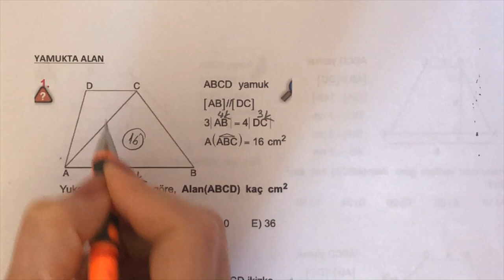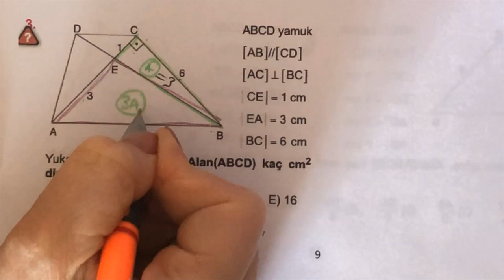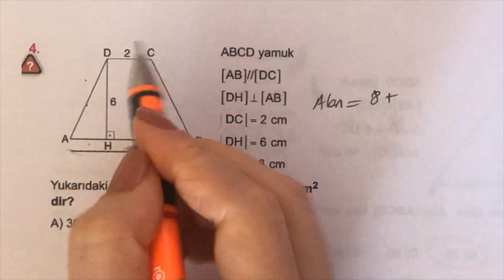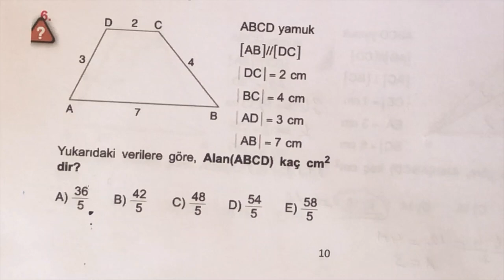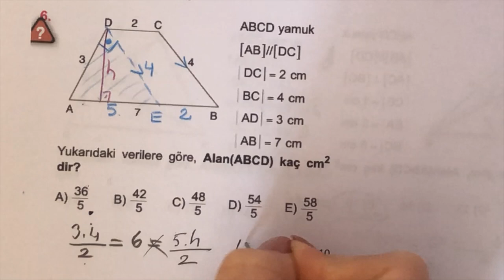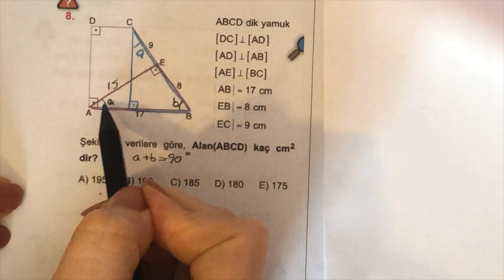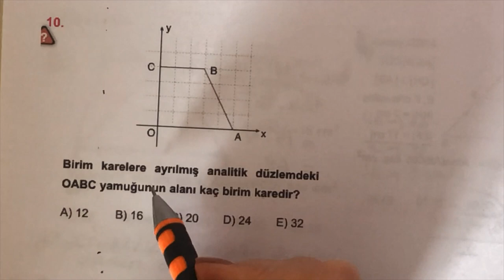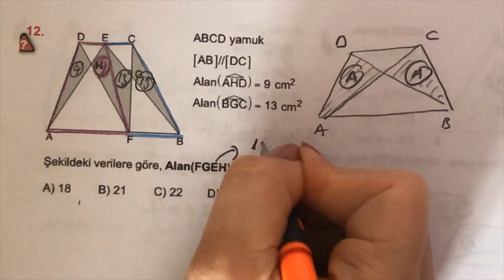Matematik - Meltem Yılmaz Emre - Yamukta Alan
Yamukta Alan Testi Soru Çözümleri